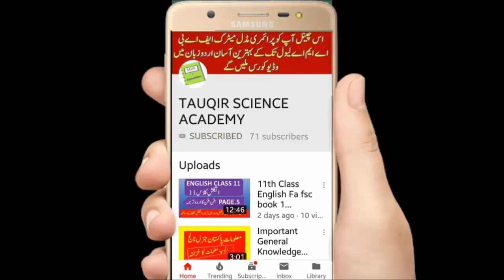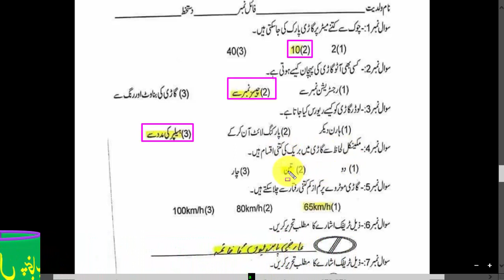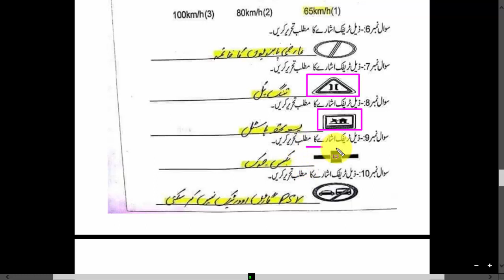Ltv & Htv driving licence,driving test course for Ltv and Htv licence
Dear students aj me apk leay driving ky course ki video course laya hon i hope apko pasnd aye ga.